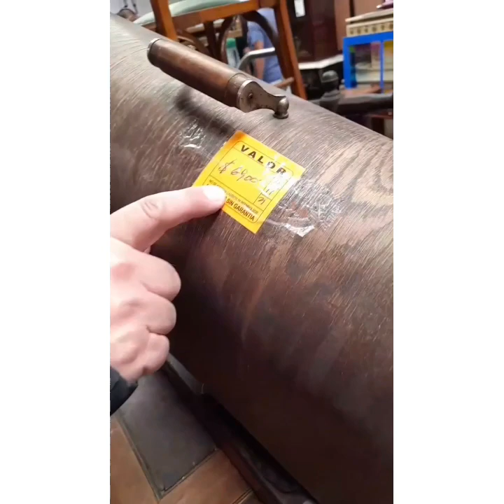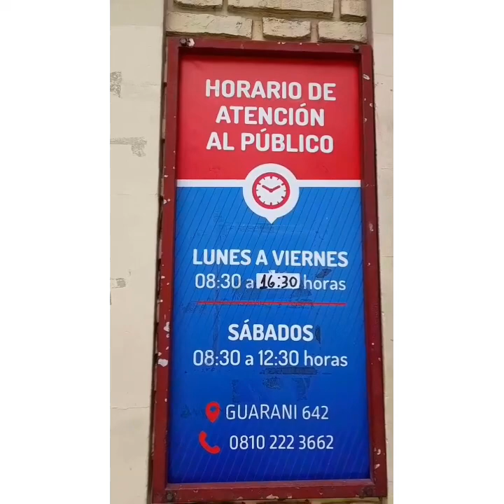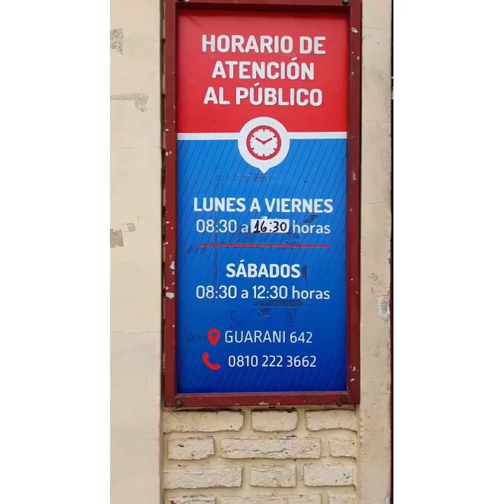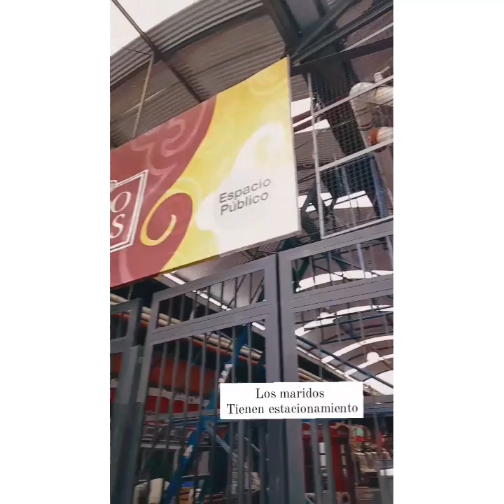CALIDO FAMILY ❤ MAQUINAS DE COSER ANTIGUAS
Recorrida por el Ejercito de Salvación y el Mercado de las Pulgas en Buenos Aires, en el video tenes dirección de ambos lugares.